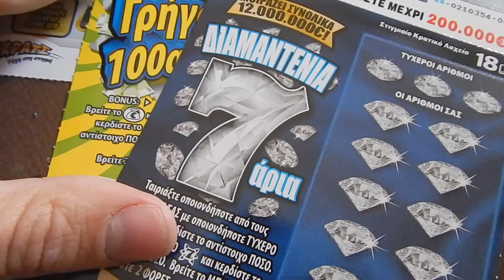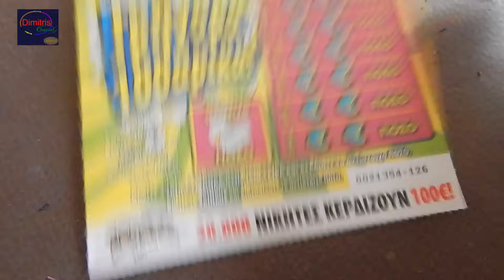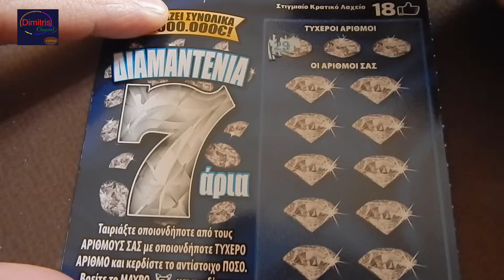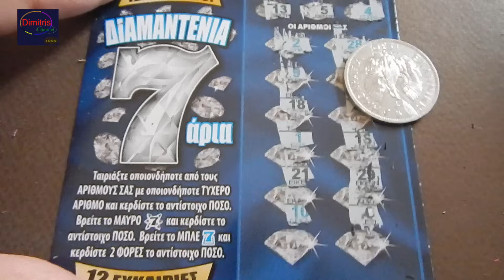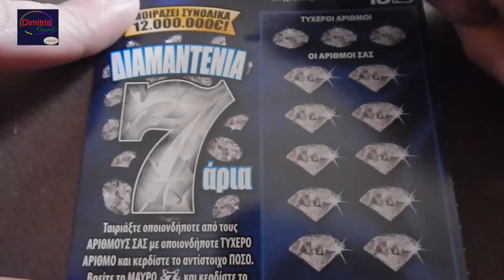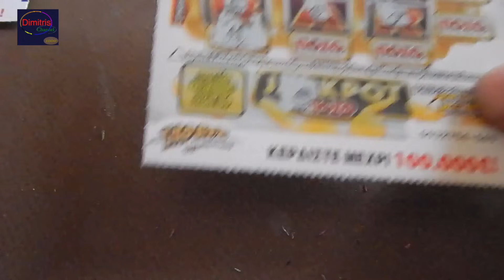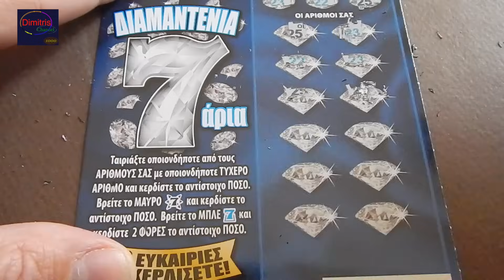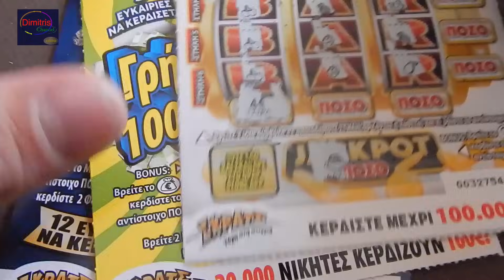ΣΚΡΑΤΣ #1096 !! Greek scratchcards episode